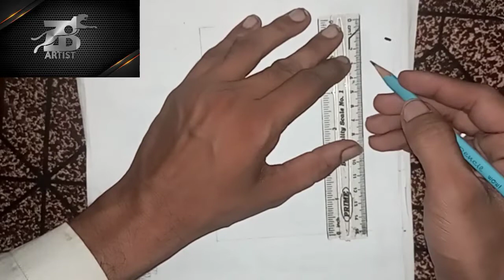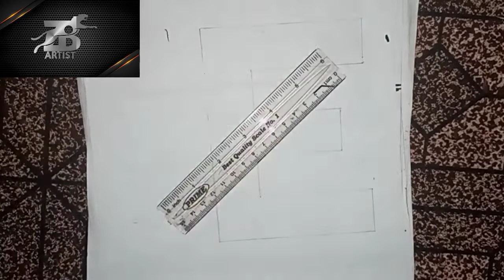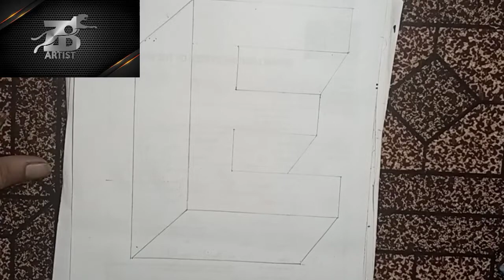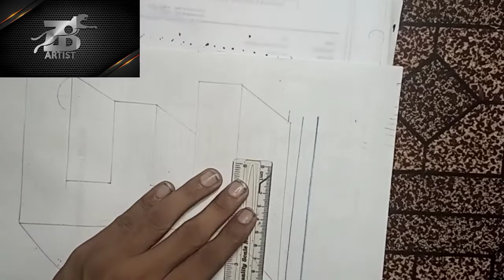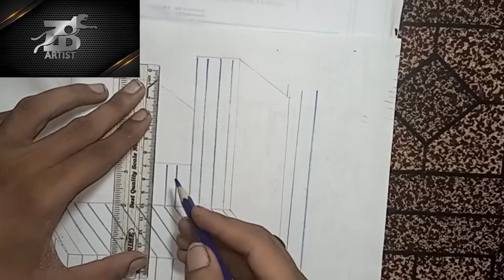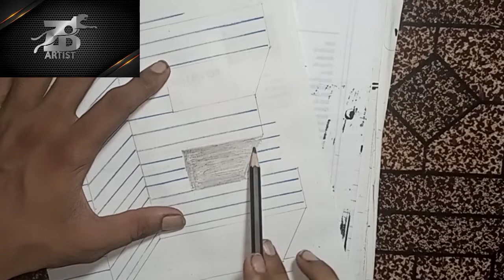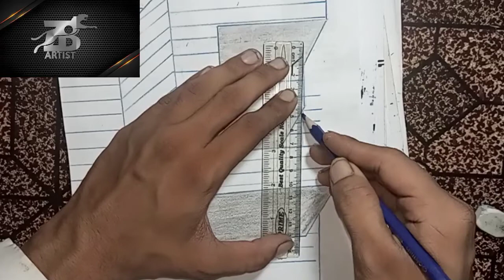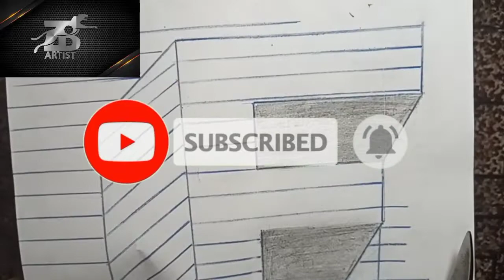Easy trick Art Drawing-How to Draw 3D Letter E -Anamorphic Illusion with charcoal Pencil/ ZBARTIST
Hello everyone,
    Welcome to the zb artist
In this video I am going to show you Easy trick Art Drawing-How to Draw 3D Letter E -Anamorphic Illusion with charcoal Pencil/ ZBARTIST. 3d  Drawing bnany ka Asaan tarika.

On this channel I always try to show the easiest way of drawing and painting.From here you can improve your drawing skill. Hope you enjoy my videos and find them helpfull!!

LIKE my facebook page for more amazing videos & updates